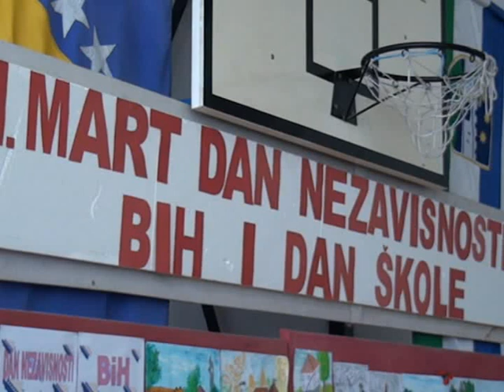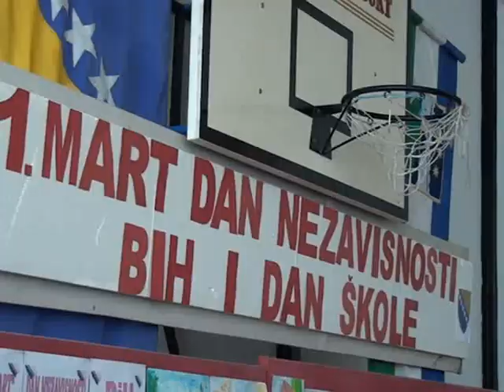PRIREDBA OS PRVI MART VRNOGRAC 28.02.2013.